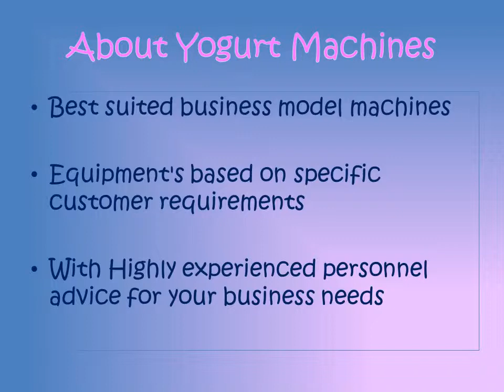Frozen Yoghurt Machines & Equipments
Best suited business model machines. Equipment's based on specific customer requirements